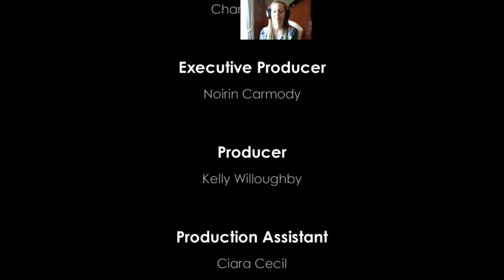Stop Langham!! BrokenSword5 | Rachybop